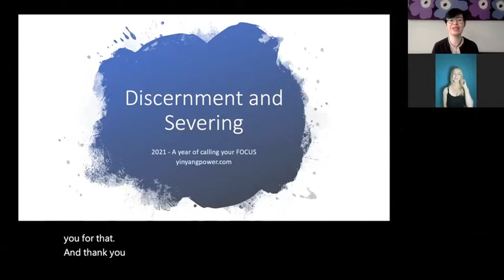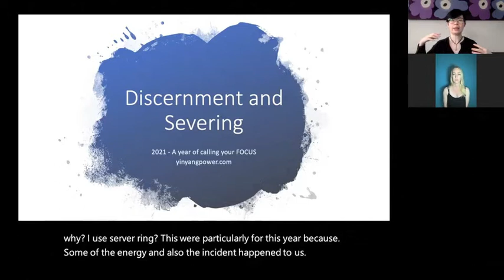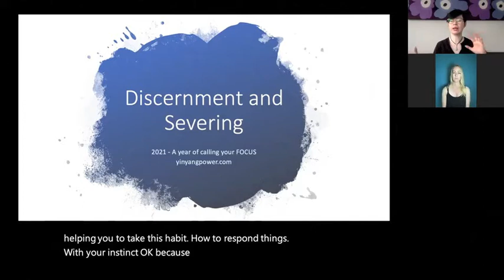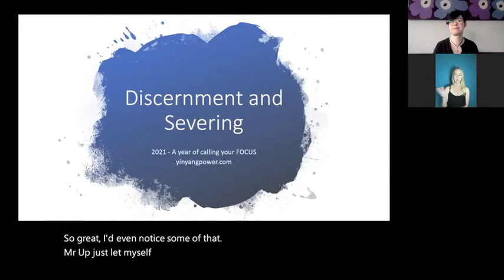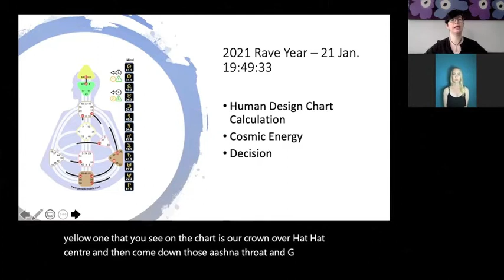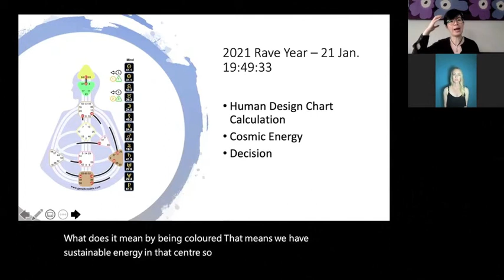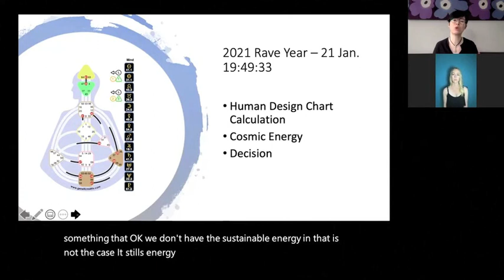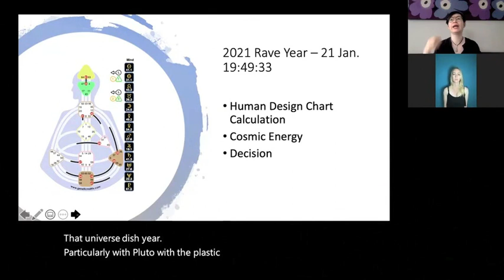2021 Energy For The Year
The New Year according to Human Design starts today. Happy New Year!
Macy from YinYangPower.com joins me to share what energy themes we will be presented with and how we can prepare ourselves for success.